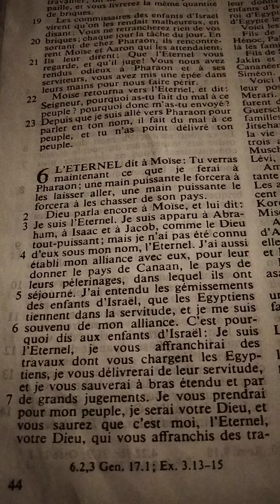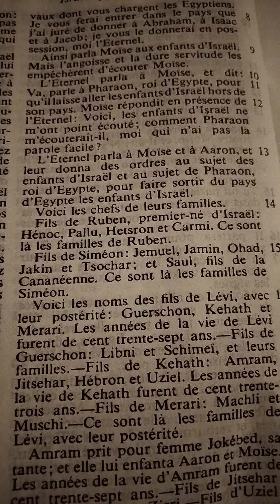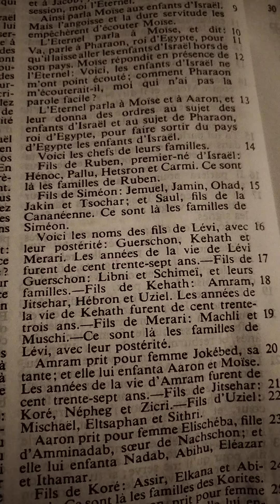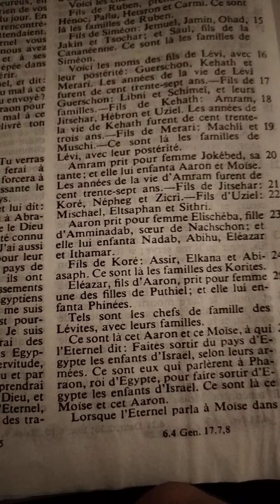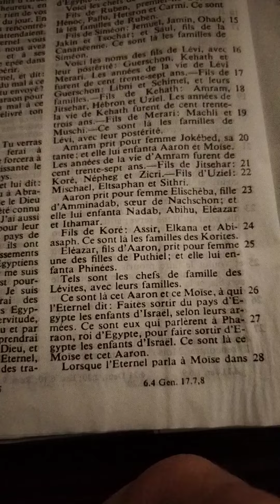Exode chapitre 6 (Dieu va faire sortir son peuple d'Égypte)